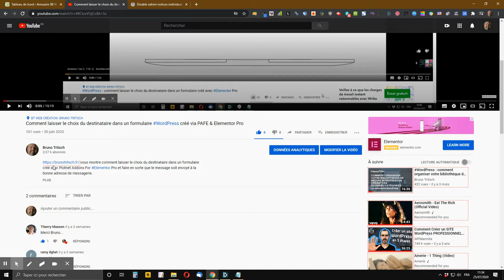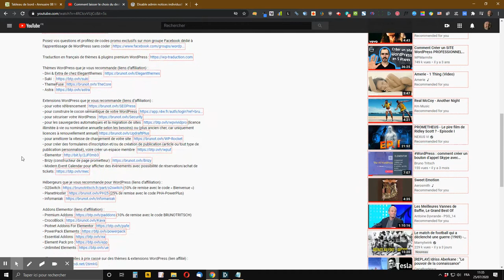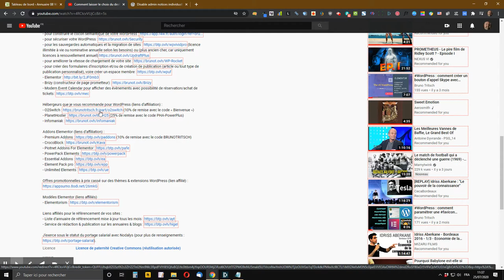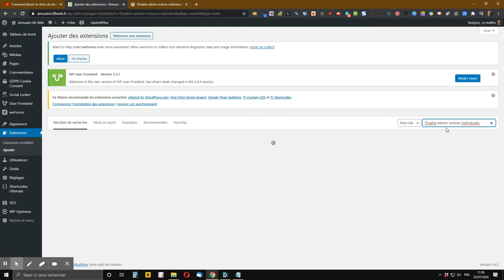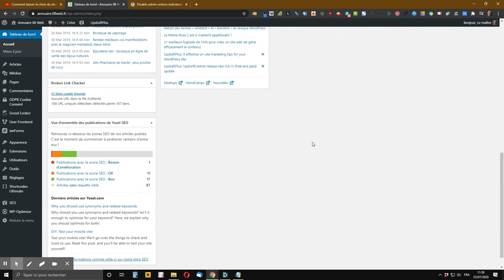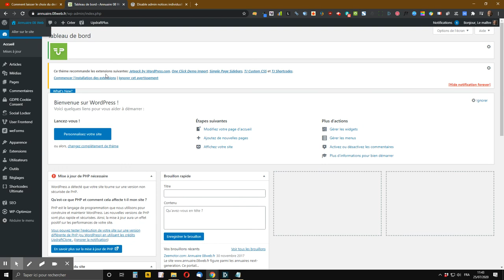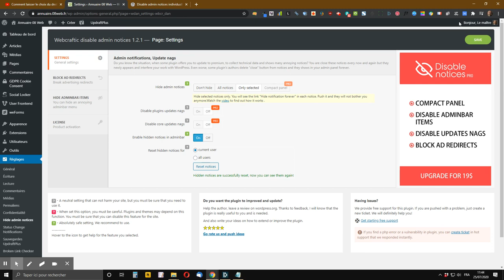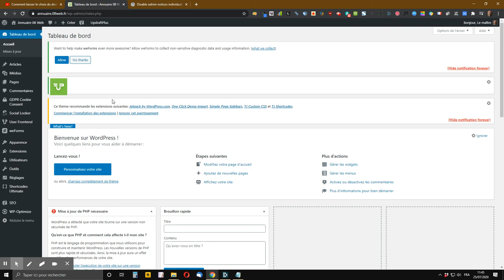WordPress : comment masquer définitivement les notifications du tableau de bord de l’administration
Découvrez comment masquer définitivement les notifications du tableau de bord de l’administration WordPress grâce à l’extension gratuite Disable admin notices individually disponible sur le dépôt officiel

Je vous montre également dans ce tuto comment paramétrer l’extension Disable admin notices individually et comment faire réapparaître les notification précédemment masquées.